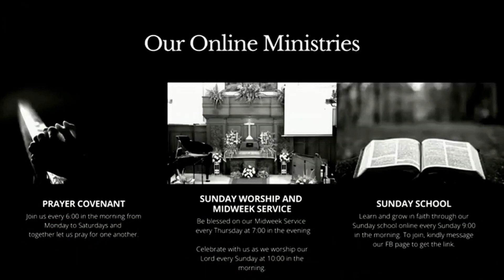ONLINE MIDWEEK SERVICE 06-03-2021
ONLINE MIDWEEK CELEBRATION
Thursday, June 03, 2021
Speaker: Rev. Noel R. Masinda
Title: ”DAMAY”
Scripture Lesson:  Genesis 14